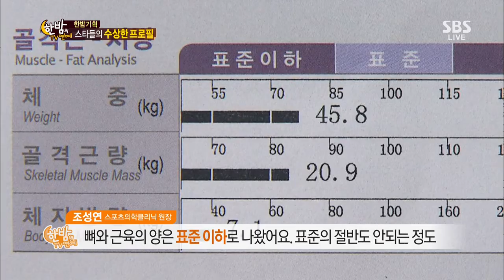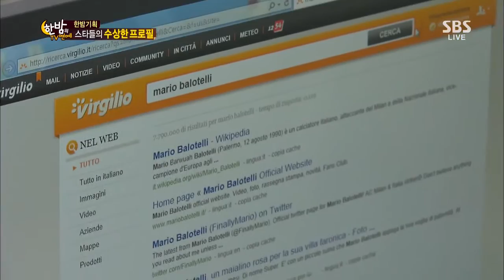TV giải trí của đêm 130814 #37(6)